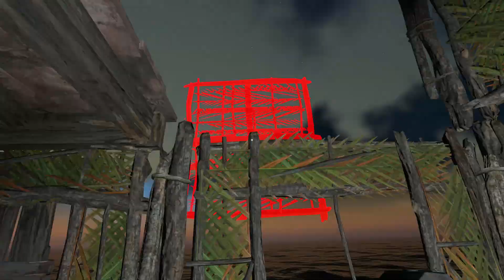let's play STRANDED DEEP gameplay français 0.28 ép.10/J'ai échappé mon marteau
Voici mon 10ième épisode let's play Stranded deep dans la
version 0.28
Stranded Deep est un jeu de survie et de crafting avec beaucoup d'emphase sur l'exploration. Nous sommes seul survivant d'un crash d'avion dans l'océan pacifique et nous devons naviguer d'île en île pour survivre.
Dans cet épisode, on construit notre 2ième étage.

Merci de votre support, ENJOY!!!